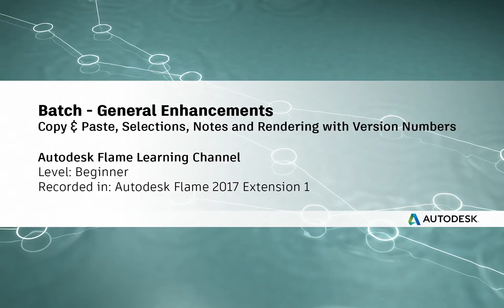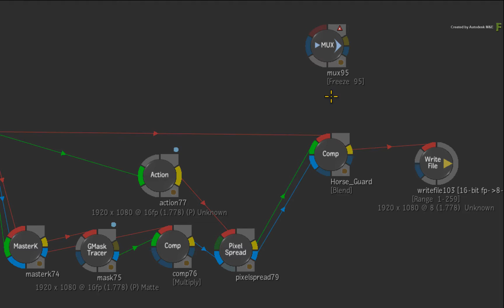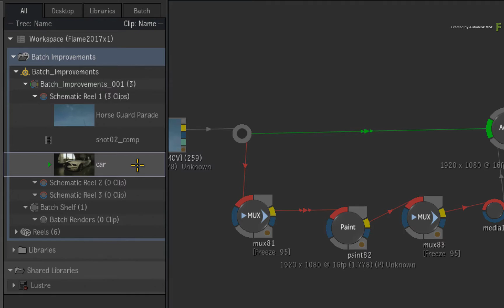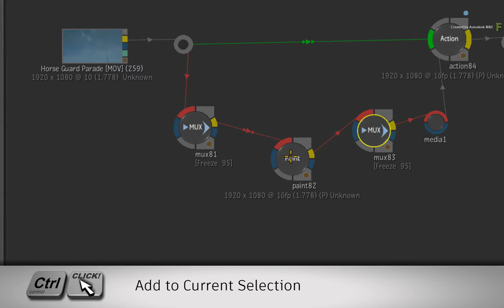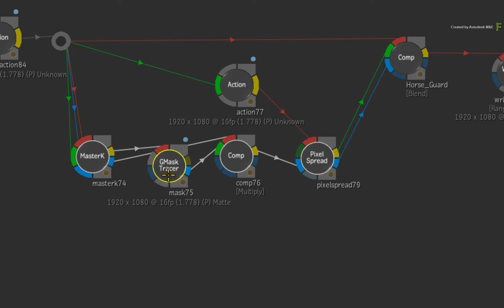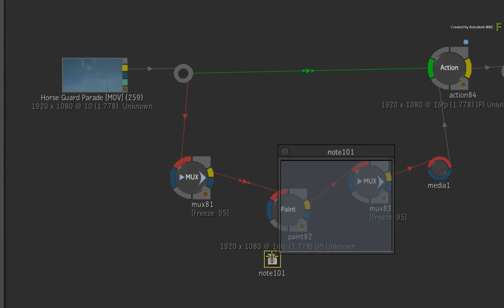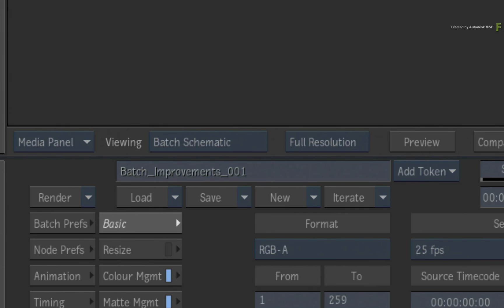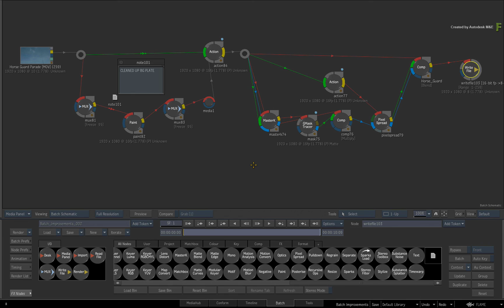Batch - General Enhancements - Flame 2017x1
Level: Beginner
Recorded in: Autodesk Flame Premium 2017 Extension 1 (2017x1)

This video will cover some of the smaller but significant enhancements to Batch.

This includes new copy & paste functionality, selection standardization, notes and rendering custom and iterations versions numbers to track renders to their iterated flow graphs.

Bigger features such as the Compass, Elbow node, start frame and more will be covered in the other Batch specific videos.